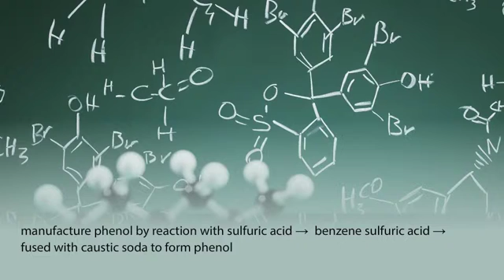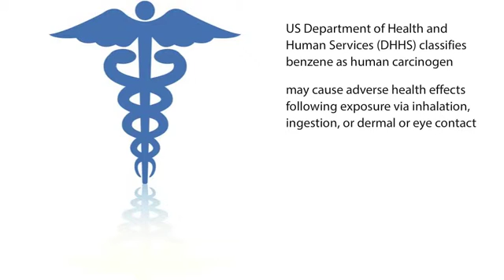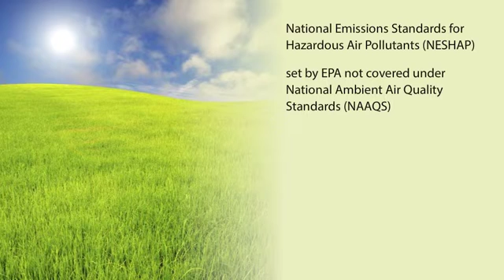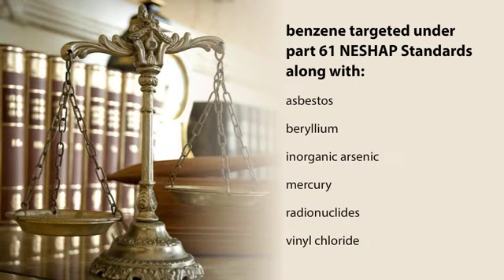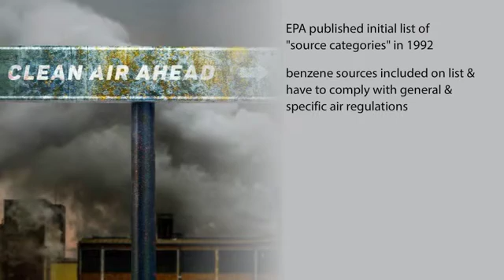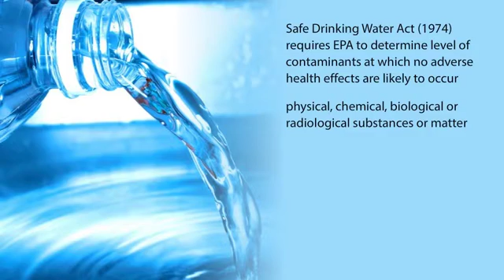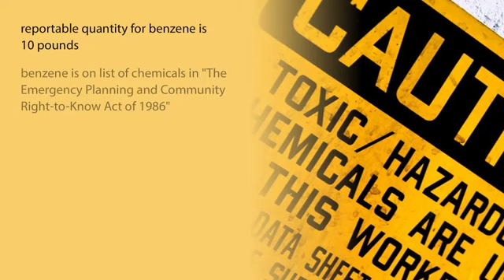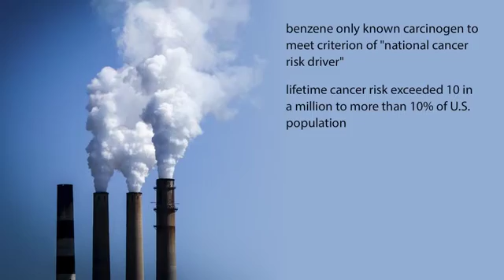Benzene Handling and Storage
Benzene was first extracted from coal gas by oil scrubbing in the 1860s. Today, Benzene is possibly the most-studied organic compound, and petroleum sources now provide 97% of benzene. Benzene is often used to produce plastics, fibers, resins and films.

RedVector's Benzene Handling and Storage online training course describes the dangers of benzene, which is classified by the U.S. Department of Health and Human Services as a human carcinogen. This industrial training course also explains how exposure to benzene can affect health, outlines who is at risk and summarizes benzene handling, benzene storage, and how to reduce exposure to benzene.